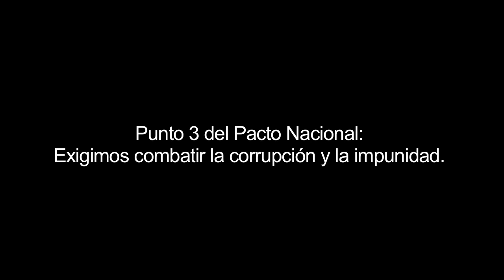Punto 3 del Pacto Nacional.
Exigimos combatir la corrupción y la impunidad.

A. Se requiere una amplia reforma en la procuración y administración de justicia que dote de verdadera autonomía al Ministerio Público y al Poder Judicial, que establezca el control ciudadano sobre las policías y los cuerpos de seguridad, avance en la reforma de los juicios orales y extablezca sistemas más efectivos de control judicial que reduzcan la discrecionalidad en los procedimientos y resoluciones de fondo. La justicia no puede seguir al servicio de intereses y cálculos políticos. También se requiere legislar para generar la capacidad y atribuciones de investigación y consignación de funcionarios públicos de los tres órdenes de gobierno en casos de corrupción.

B. Exigimos que, en máximo 6 meses, el Congreso elimine el fuero de legisladores y funcionarios de los tres órdenes de gobierno, en materia de actos de corrupción, delitos del orden común y de crimen organizado.